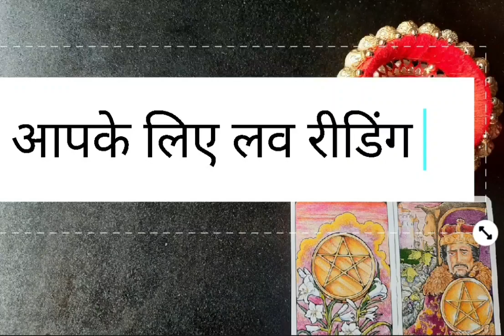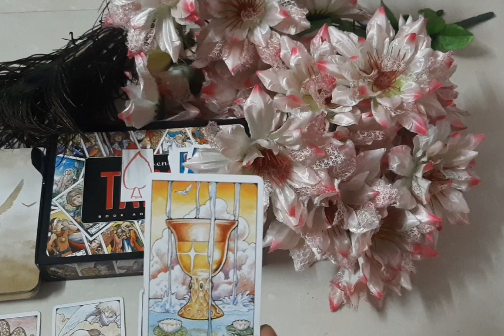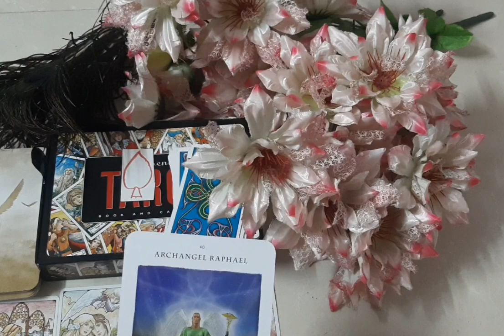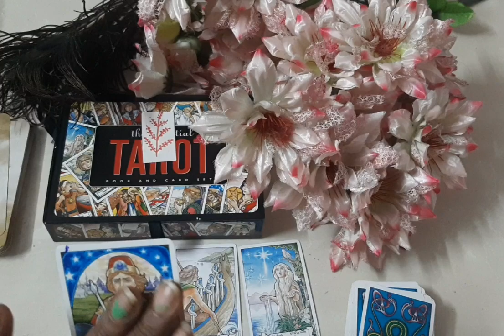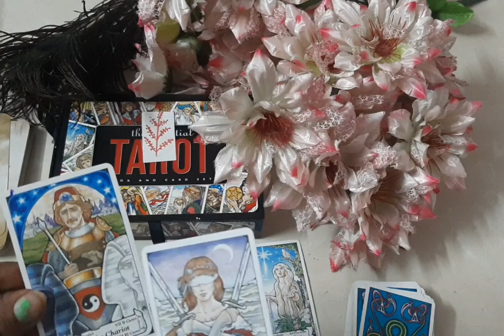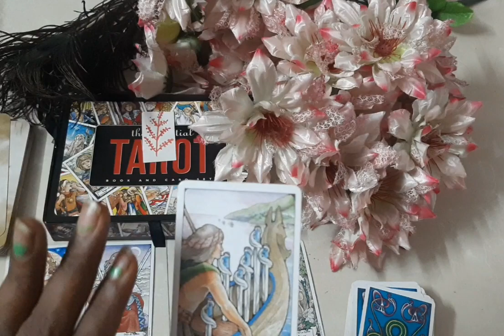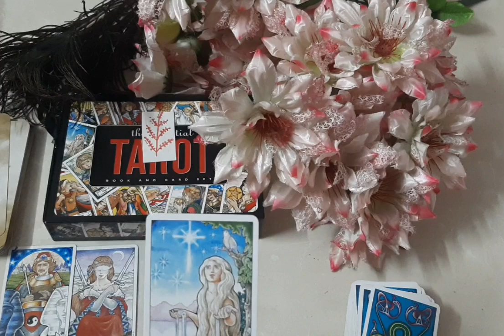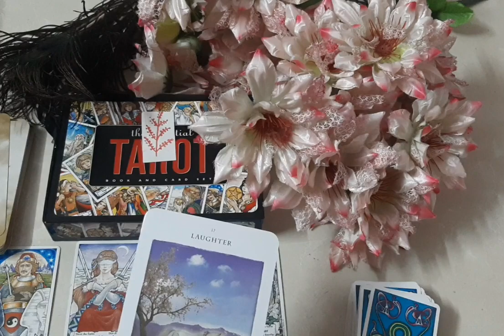❤ आपके लिए प्यारा लव रीडिंग # हिंदी टैरो रीडिंग